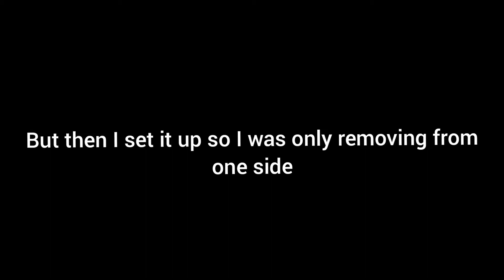How to Gap your piston rings! The easy way!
just a little video showing how I gapped the piston rings on my 6.4 hemi that's in my jeep jku